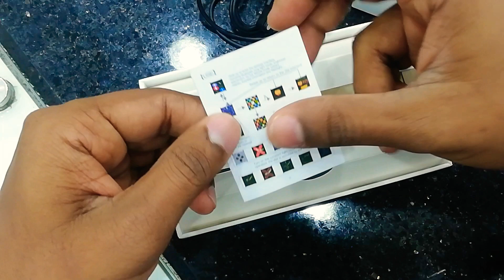Apple watch copy malayalam video not identify orginal or fake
iphone 11 proax  malayalam Review